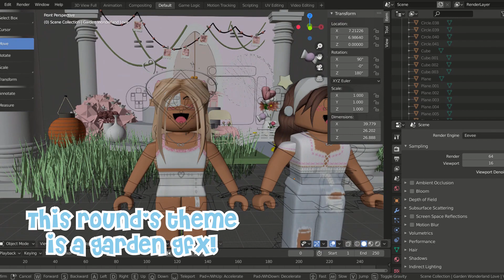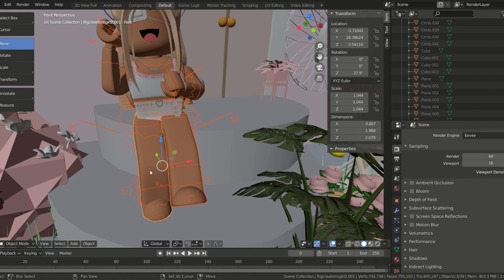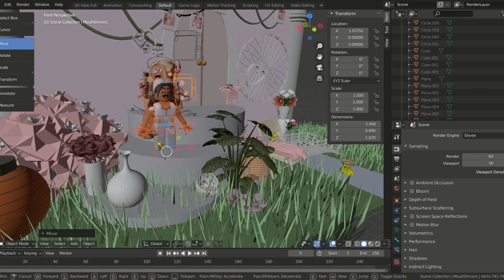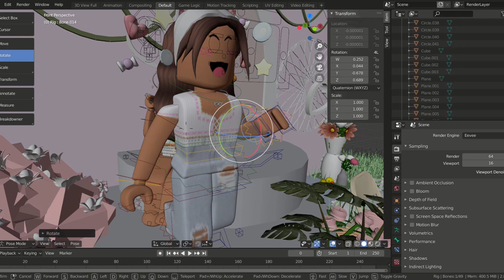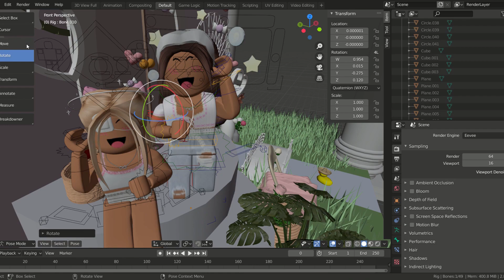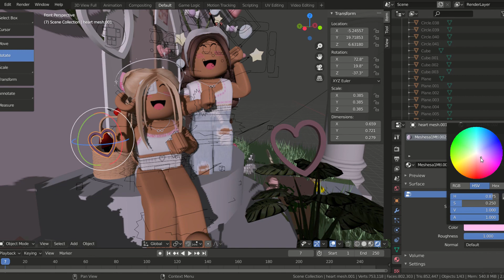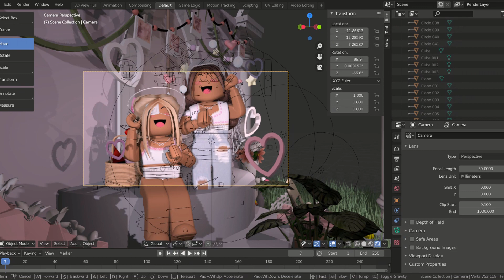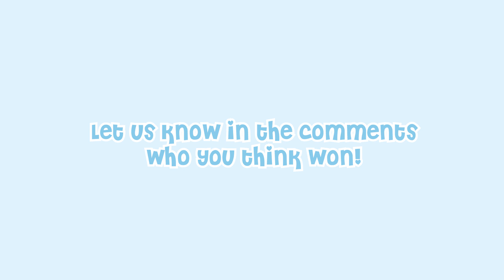GARDEN GFX BATTLE || ft. ikuyoshiii, Astaliven, & XxoEvaX || Roblox || iiiCamxla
Hey everyone! Today, I took part in the second round of a GFX Battle! We used the free software Blender to create our Roblox GFX's! If you enjoyed this video, make sure to like for a 3rd round!

0:00 Intro
0:55 Speed GFX
8:47 Results
9:23 Outro

Intro Animation By: Me
Intro Edited By: sun_kvssed

˗ˏˋ  music credit ˎˊ˗